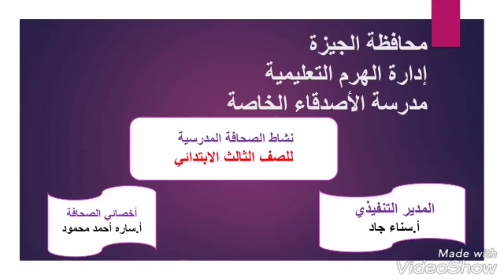استاذة سارة صحافة ٣ب